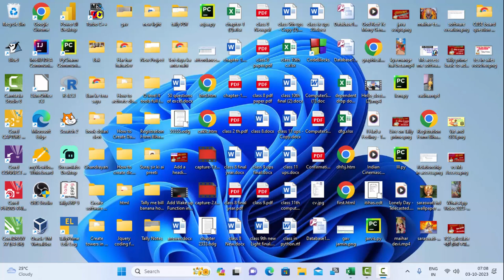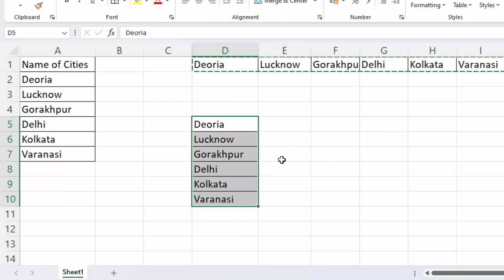Short cut key of Transpose in Ms Excel in hindi@COMPUTEREXCELSOLUTION